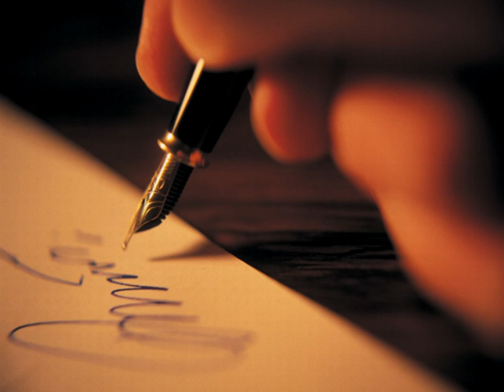ONDE O RIO ARREDONDA AS PEDRAS***IVAN MORET & DIDIER- P/M. CASELLA-Comp.W.Bianchi/J.Augusto/T.Viola